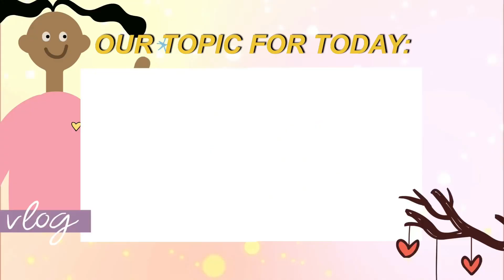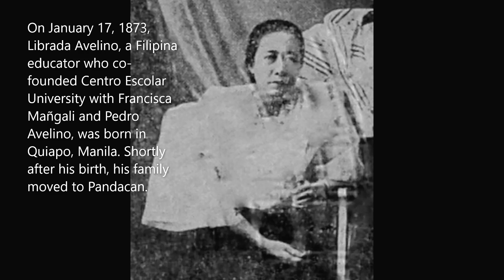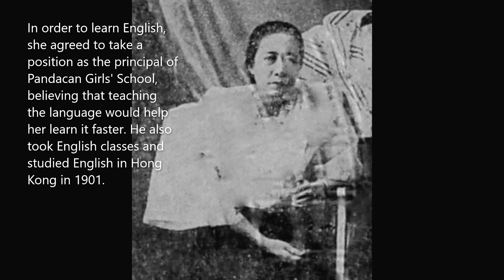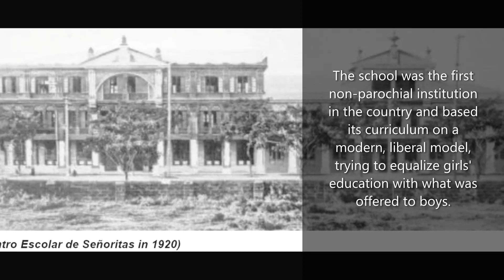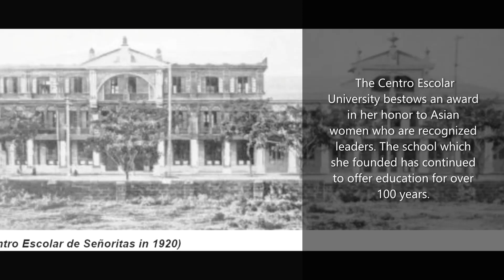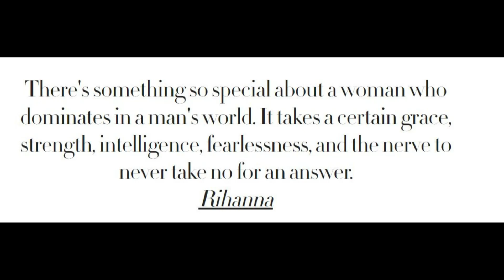Librada Avelino Philippines First Woman Certified Teacher, Woman Empowerment, Tatak Pinoy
Librada Avelino first woman to earn a teaching certificate from the Spanish authorities
Noong Enero 17, 1873, ipinanganak sa Quiapo, Maynila si Librada Avelino, isang Filipina educator na kasamang nagtatag ng Centro Escolar University kina Francisca Mañgali at Pedro Avelino. Di-nagtagal pagkatapos ng kanyang kapanganakan, lumipat ang kanyang pamilya sa Pandacan.
Siya ang unang babae na nakakuha ng sertipiko ng pagtuturo mula sa mga awtoridad ng Espanya nang maipasa niya ang kanyang pagsusulit noong 1889. Sa pagpapatuloy ng kanyang pag-aaral,  Avelino was also certified as a secondary teacher in 1893.
Pagkatapos magtatag ng kanyang sariling paaralan ng mga babae sa Pandacan, napilitan siya. upang tumakas sa Maynila noong 1896, ang Philippine Revolution ay nagdala ng mga tropa sa Pandacan.
Muling nagbukas ng paaralan sa kabisera, nagpatakbo siya hanggang sa ibigay ng Espanya ang bansa sa Estados Unidos at binago ng mga awtoridad sa edukasyon ang mga kinakailangan, na nagpatupad ng kurikulum sa wikang Ingles.
Upang matuto ng Ingles, pumayag siyang kumuha ng posisyon bilang punong-guro ng Pandacan Girls' School, sa paniniwalang ang pagtuturo ng wika ay makatutulong sa kanya na matuto nito nang mas mabilis. Kumuha din siya ng mga klase sa Ingles at nag-aral ng Ingles sa Hong Kong noong 1901.
Noong 1907, sumama si Avelino sa kanyang kaibigan na si Carmen de Luna at abogado/edukador na si Fernando Salas upang itatag ang Centro Escolar de Señoritas, isang paaralan na nag-organisa ng mga kurso mula kindergarten hanggang high school para sa mga babae.
Ang paaralan ay ang unang non-parochial na institusyon sa bansa at ibinatay ang kurikulum nito sa isang moderno, liberal na modelo, na sinusubukang ipantay ang edukasyon ng mga babae sa kung ano ang inaalok sa mga lalaki.
Habang lumalago ang paaralan, ang mga karagdagang gusali ay nakuha para sa mga lektura at dormitoryo at noong 1921 pinalawak ni Avelino ang mga handog upang isama ang tertiary, na unang nag-aalok ng isang bachelor's degree program sa parmasya.
Siya ay ginawaran ng honorary master's degree sa pedagogy ng Unibersidad ng Pilipinas noong 1930. Mula 1930, ang Centro Escolar de Señoritas ay nagpatakbo bilang isang akreditadong unibersidad at isinama sa pagbabago ng pangalan sa Centro Escolar University noong 1932.

Pinamunuan ni Avelino ang paaralan hanggang sa ilang sandali bago siya mamatay mula sa kanser noong 1934. Maraming monumento sa Pilipinas na nagtataglay ng kanyang pangalan.
Source: Google